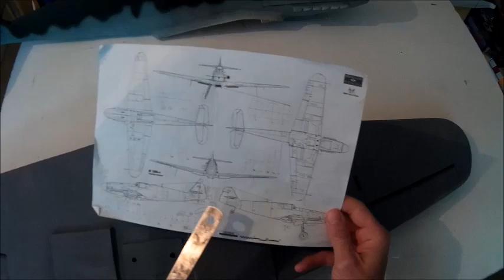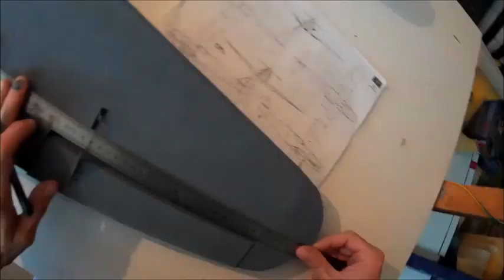finition et peinture Me 109 k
avion dépron entoilé au kraft finition et peinture warbird